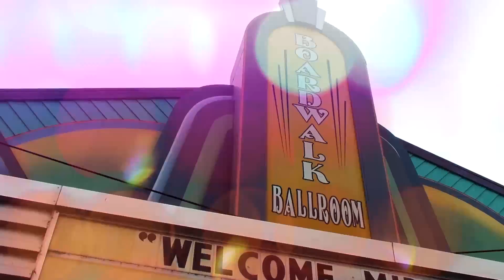MSYD KBF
Catholic Middle School Youth Day head to Knott's Berry Farm to praise, worship, ride, and have some FUN!

Instrumental Cover by Instrumental Universe
Track: Coldplay - Adventure of a Lifetime